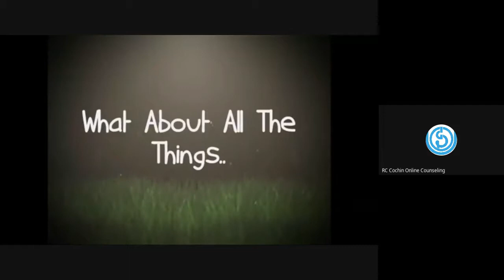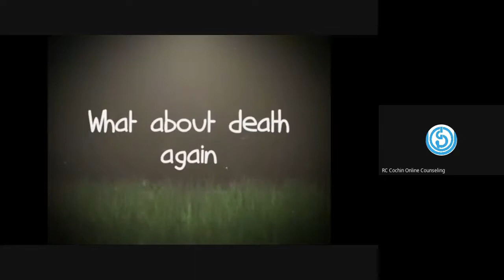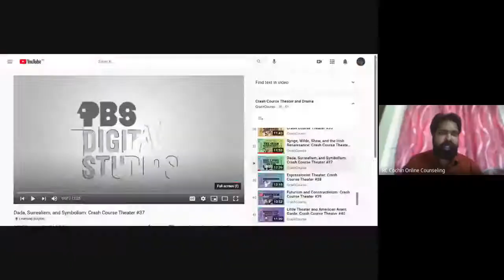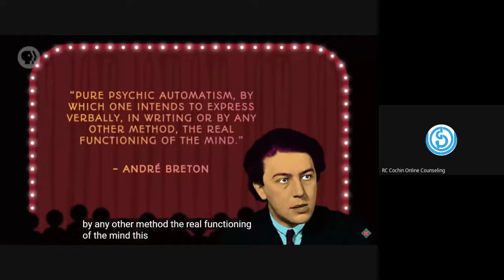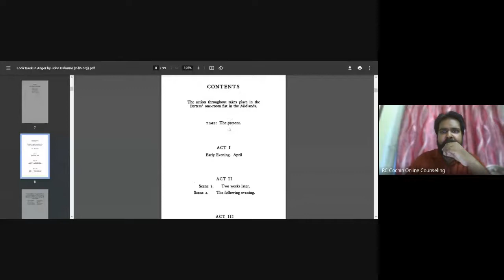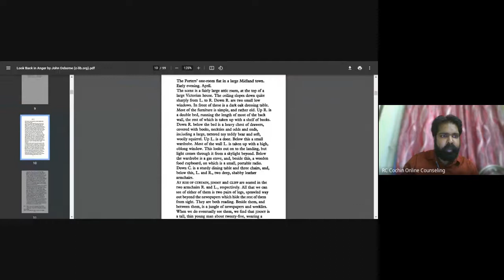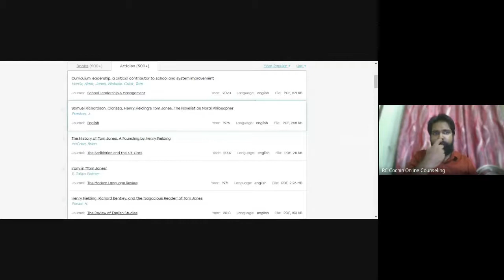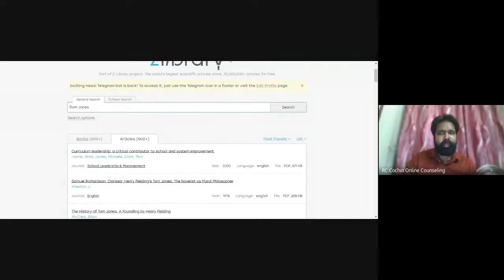MEG 2 8of10 July 2020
MEG 2 (British Drama)- is a Course in Master of Arts (English) (MEG) under School of Humanities (SOH). This video is the recording of the Online Counselling session held for January 2020 learners at Regional Centre Cochin.